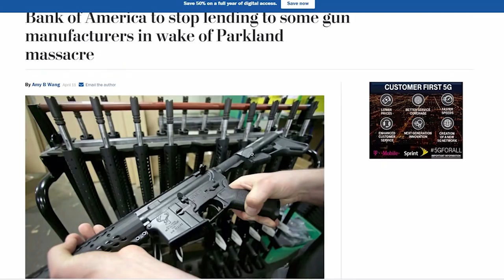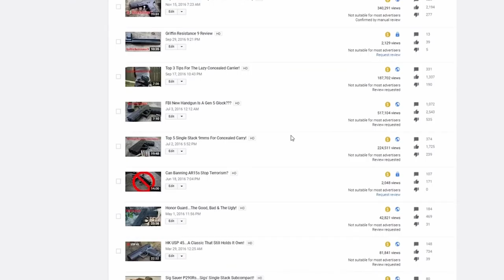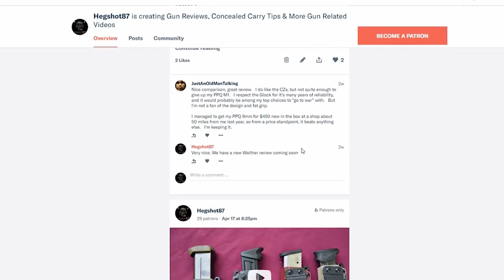Heg "Shot Team" Campaign...The 2nd Amendment Is Under Attack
Joint the Shot Team here and get access to some awesome perks

The USCCA is not an insurance company. A policy has been issued to the USCCA by Universal Fire and Casualty Insurance Company. That policy provides the association and its members with self-defense liability insurance, subject to its terms, conditions, limitations, and exclusions.

Protect your firearms and other keep moisture away with Firearm Guard.

Equipment I use to produce videos

Camera #1- Nikon D5500

Go Pro Seeker Book Bag

Go Pro Arm

Rode Mics

All music licenses bought from Envato, is credited from owner with permission or is in the YouTube library.

Please Note! We do NOT sell, advertise the sale of or promote the sale of any firearm or ammo. Our videos are for educational and entertainment purposes only. Also there are no links to any website that sells firearms or ammo. Please understand that firearm safety is the most important thing to follow when handling any and all firearms. All of ours have been safety checked  and we are in a controlled and safe environment when using them. Follow the rules of firearms safety as it is all of our responsibilities to do so. Our firearms are secured and kept in safes and/or locked up as they should be.
Please Note: We do NOT condone nor promote the modification of any firearms or accessories. ATTENTION: All Firearms Shown Have A Mag Limiter In Place because of YouTube's policy on magazines. No mags shown exceed the limit placed by YouTube